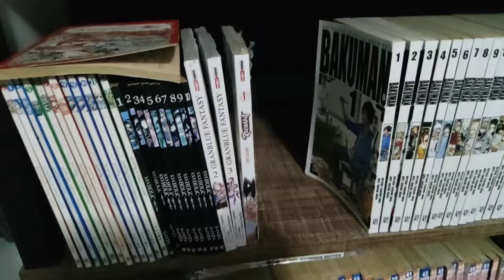ICHIGO (BLEACH) - Tattoo Timelapse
matérias usados: FK Irons Flux, transverse, 3rl, 9rl, 15mg